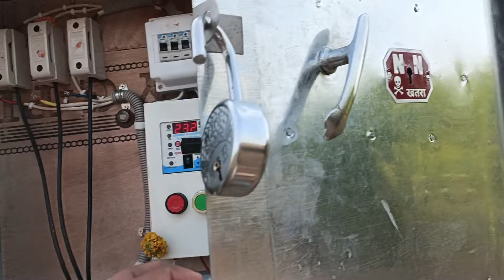अजय ला अचानक काय झालं😮 Ananya Bangale | Ajay Bangale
Hello guys

स्वागत आहे तुमचं ✨ ANANYA BANGALE  CHANNEL वर

तुम्ही सगळे कसे आहात?

रोज आम्ही काय काय करतो हे सगळं तुम्हाला Vlog मध्ये बघायला मिळेल

पूर्ण Vlog पहा आणि आनंद घ्या. ❤️✨

YouTube 👉 @AJAYBANGALE

आमच्या संपूर्ण व्हिडिओ वर इतके प्रेम दिल्याबद्दल धन्यवाद.

रोज चे Vlog बघण्यासाठी Channel ला